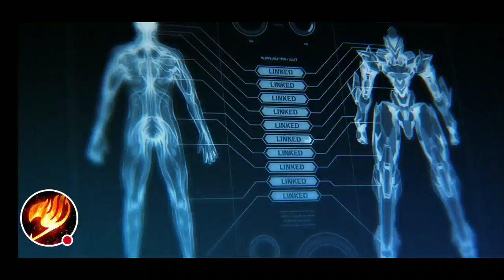My Implosion - Never Lose Hope Stream # 1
Watch me play Implosion - Never Lose Hope!